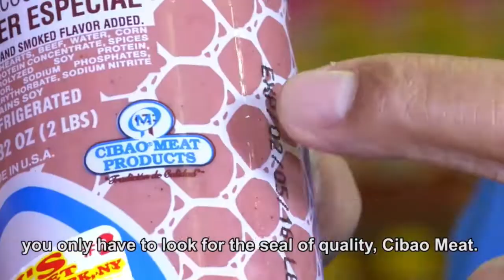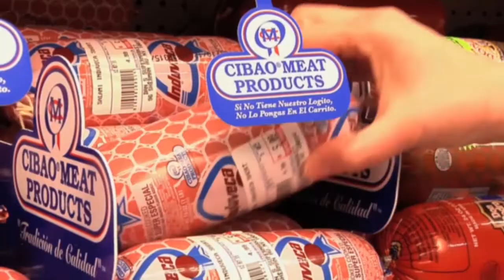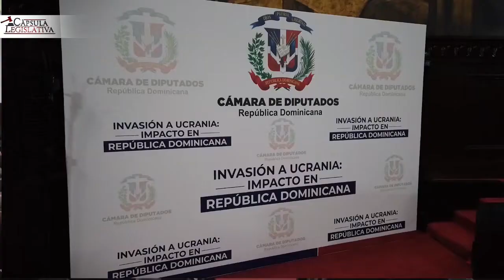Informativo NY 04 06 22 Con Luis Cartagena y Rolando Robles